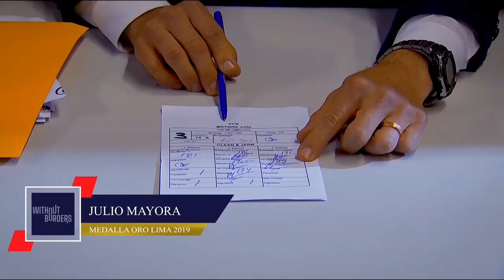Julio Mayora: Rompe el récord Panamericano en Lima 2019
El día de hoy, recordamos el triunfo de Julio Mayora en los Juegos Panamericanos 2019. 🏋️🥇

Julio conquistó la medalla de oro en halterofilia al levantar una asombrosa marca de 349 kilos, superando así el Récord Panamericano en la categoría de 73 kilos. Con este logro, dejó una huella imborrable en la historia deportiva de Venezuela. 💪🇻🇪

¡No te pierdas la sección completa del Récord de Julio en el Episodio 4 de Sin Fronteras a través de la aplicación Panam Sports Channel totalmente GRATIS! 🤩🔥